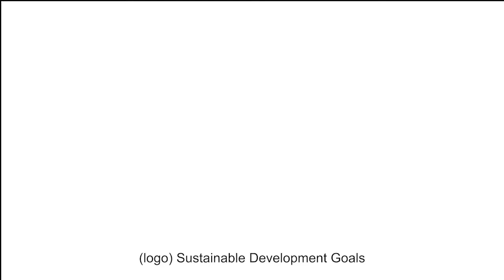Ana Güezmes, Representante de ONU Mujeres en Colombia, se compromete con el ODS 5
Juntos por los ODS

Cada 24 de octubre, desde 1948, se celebra el Día de las Naciones Unidas. Para el 2017, esta fecha busca resaltar todas las acciones concretas que realizan las personas para contribuir a alcanzar los Objetivos de Desarrollo Sostenible. Nuestros funcionarios cuentan sus compromisos con los ODS y la Agenda 2030.